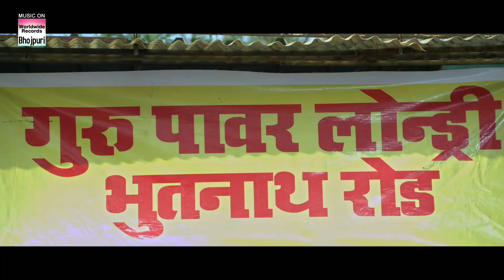MARD JAAT KHATARE MEIN - मरद जात खतरे में